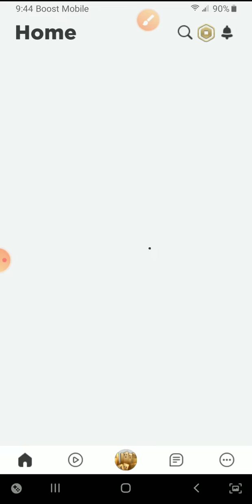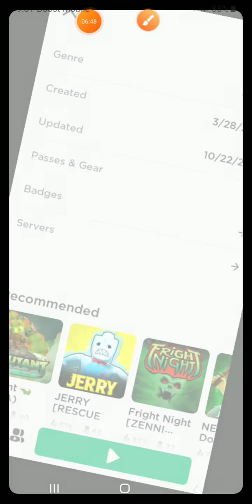Ronald in Roblox! Final Part